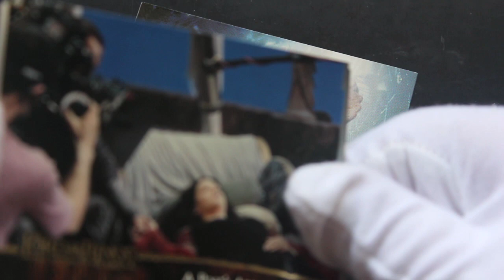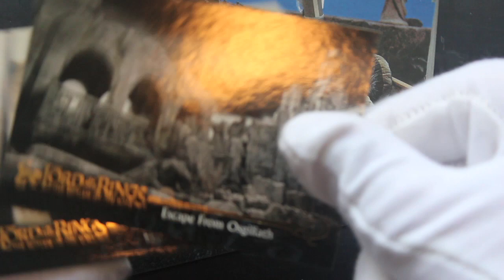Trading Card Tony #549 - The Lord of the Rings - Return of the King (Frodo Pack) - Pack Opening!